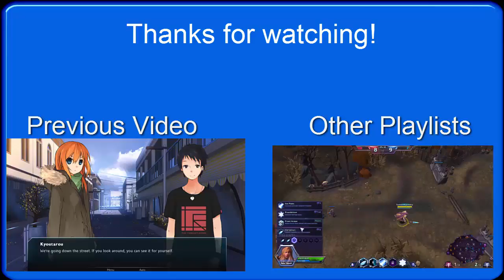Human Reignition Project Ep 6.: Finding Friends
After the meeting with Senri, Ken, controlled by Wolf, meets up with four of the other girls. Will Wolf be able to finish this game in time?